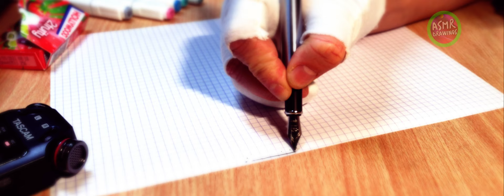💚[ASMR FR] COMMENT DESSINER LA REINE DES NEIGE 2 EN PIXEL ART [GUM CHEWING] [DISNEY] [ELSA]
Petite vidéos ASMR français : COMMENT DESSINER LA REINE DES NEIGE 2 EN PIXEL ART ÉTAPES PAR ÉTAPES[GUM CHEWING] [DISNEY] [ELSA]  [SON ENREGISTRÉ AU TASCAM DR-05]

Pixel art colorié à la main, aux feutres à alcools, marker touch  et encré à l'encre de chine au stylos plume  jinhao x750

Le pixel art est aussi appelé art du pixel ou art des pixels au Québec, désigne une composition numérique qui utilise une définition d'écran basse et un nombre de couleurs limité.
De fait, le matériau de base du pixel art est la représentation plastique du pixel.

L'histoire de LA REINE DES NEIGE 2 [ELSA] :
La Reine des neiges 2 (Frozen 2) est le 143e long-métrage d'animation et le 58e « Classique d'animation » des studios Disney. Réalisé par Chris Buck et Jennifer Lee, le film est sorti en 2019. Il s'agit de la suite du film La Reine des neiges, sorti en 2013.
Synopsis

Trois ans après les événements du premier film, Elsa commence à entendre une étrange voix venant du nord qui l’appelle. Réveillant d'anciens esprits nordiques, le royaume d'Arendelle se retrouve en danger. Avec sa sœur Anna et leurs amis Kristoff, Sven et Olaf, Elsa entame une nouvelle aventure pour découvrir les origines de ses pouvoirs et sauver le royaume.
Chaîne TUTOS de dessins sur IPAD PRO et logiciel PROCREATE.

POUR ME SOUTENIR DANS MON TRAVAIL VOICI PLUSIEURS LIENS CI-DESSOUS/

TUTOS chain of PINTEREST drawings on IPAD PRO and PROCREATE software